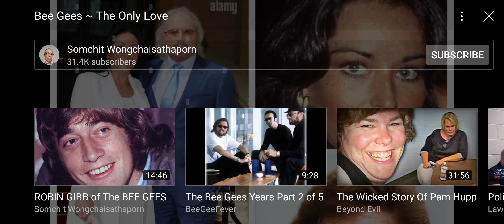1/9/22 - Barry 76yrs old and he & Linda married 52yrs, together 55. WOW!! How amazing. 💐💞🥂- A toast